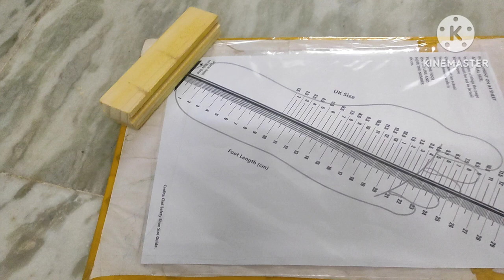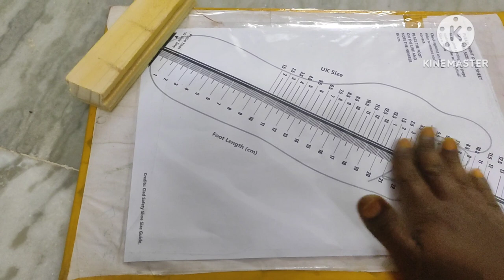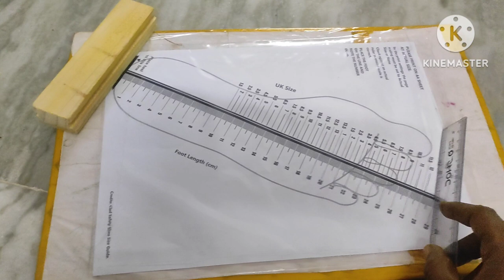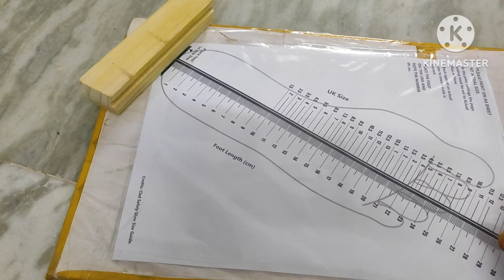காலணி அளவு எடுப்பதற்கு உரிய அட்டை தயாரிப்பது எப்படி